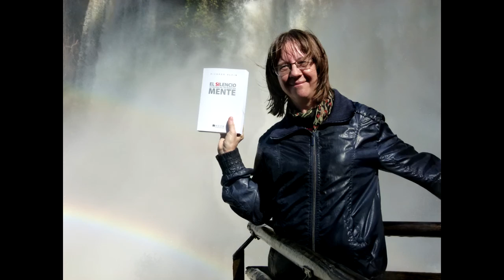IRENE KLEIN y RYSZARD KLEIN partes del encuentro con el autor, Buenos Aires VII 2014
IRENA KLEIN i RYSZARD KLEIN fragm. spotkania autorskiego.
Wyższa Szkoła Nauczycielska w Buenos Aires.
Instituto Superior de Formación Docente y/o Técnica Ceferino Namuncurá, Hurlingham, Bs. As.
Promocja książki Ryszarda Kleina
„El Silencio lo Esencial de Nuestra Mente”.
Przekład: Irena Klein.
Promoción del libro Ricardo Klein
Traducción interpretación: Irene Klein.